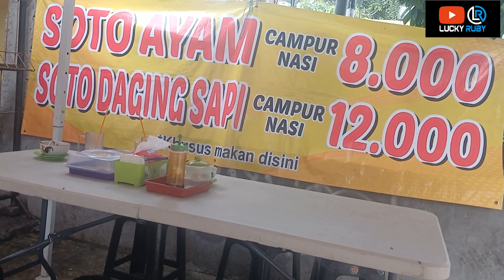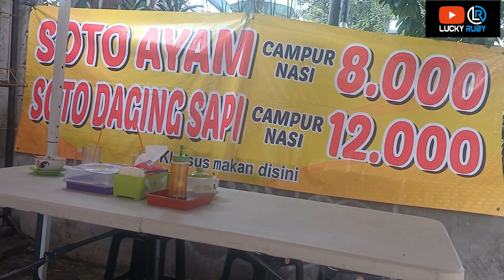NIKMATNYA KETUPAT SAYUR PAKE TETELAN DAN SEGER NYA SOTO SEMARANGAN CIPINANG PENJARA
Mau kerja, mau sekolah jangan lupa sarapan ya..
Ketupat sayur padang dan Soto Seger Semarangan cocok buat anda dan keluarga sarapan..